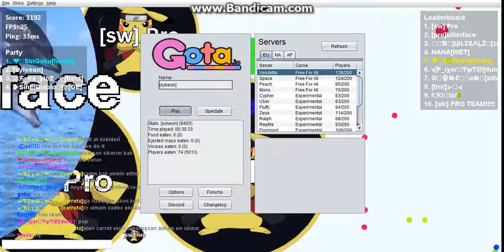Gota io 1